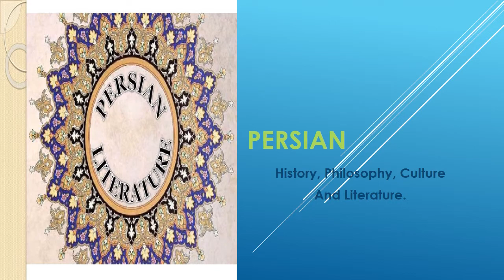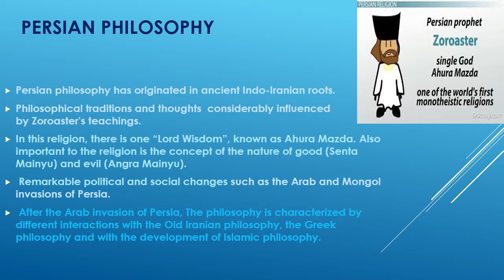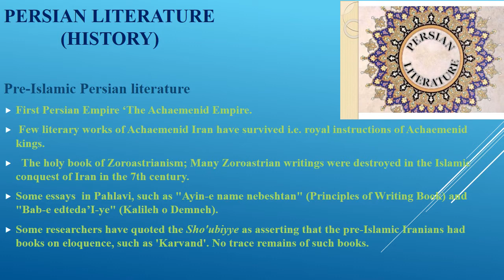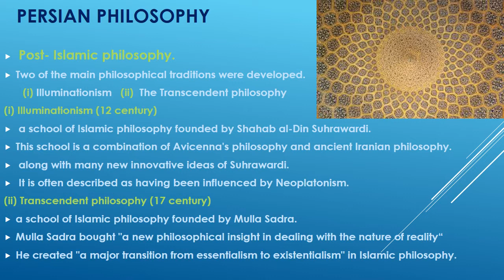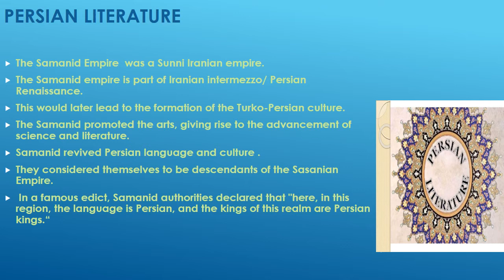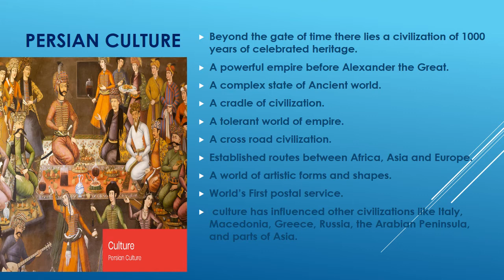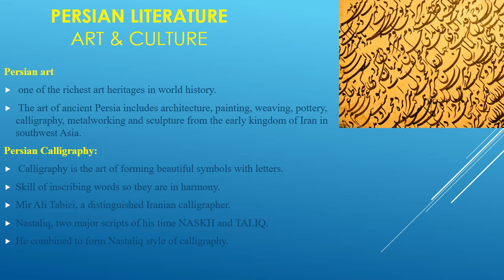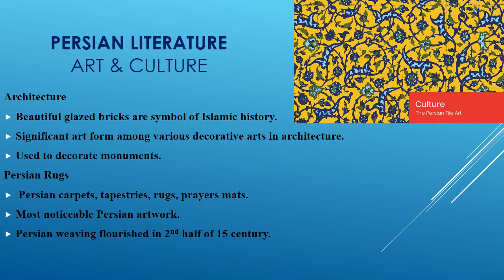Persian Literature (Part 1)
M.Phil -semester III